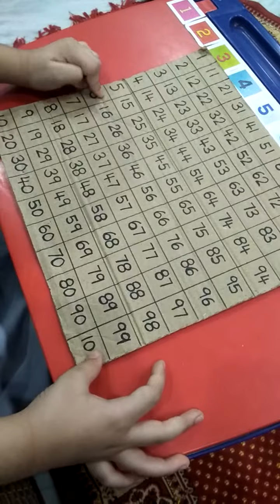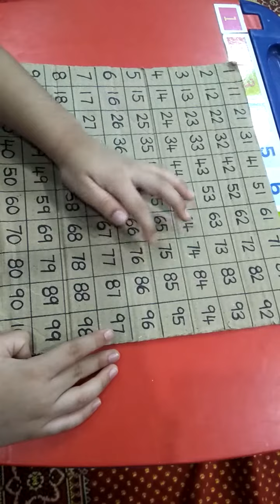Let's Learn 1-100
Introducing 1-100